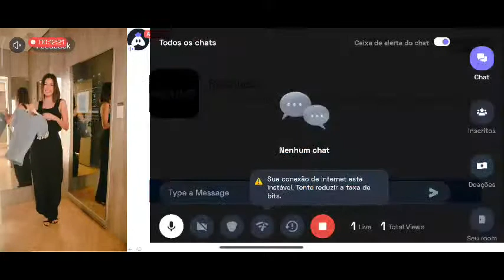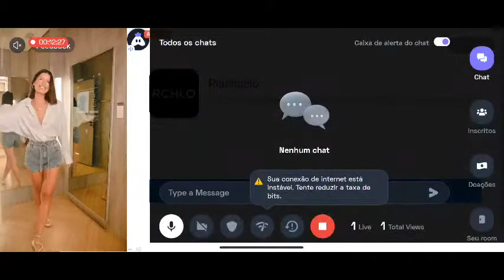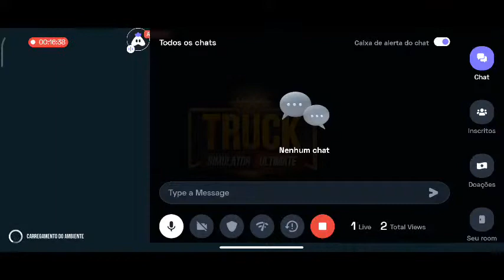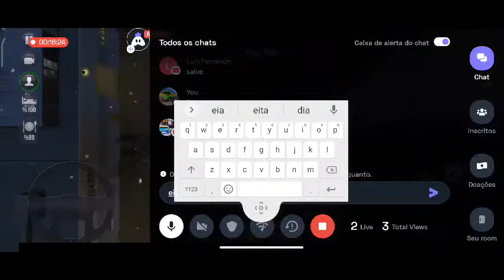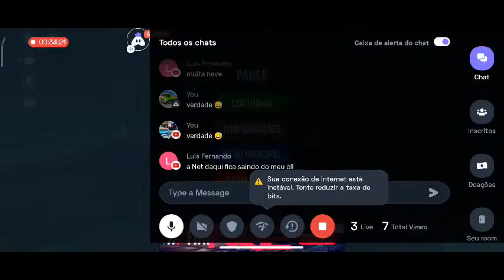Portuguese Truck Simulator : Ultimate : 😄 Happy stream | Playing Solo | Streaming with Turnip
Hey folks! Watch me play Truck Simulator : Ultimate!,

Today I am streaming trucksimulator:ultimate. Other popular games:
PUBG Mobile
Garena Free Fire
Among Us
Call of Duty Mobile
Fall Guys
Fortnite
Roblox
Minecraft